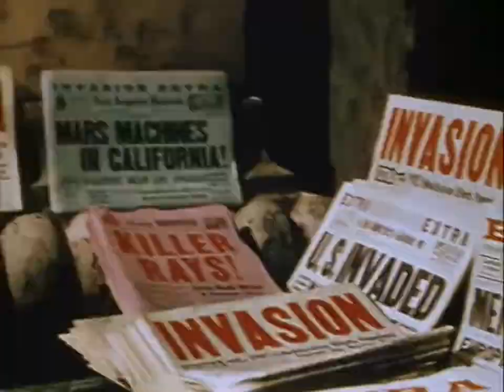The War of the Worlds (1953) Trailer